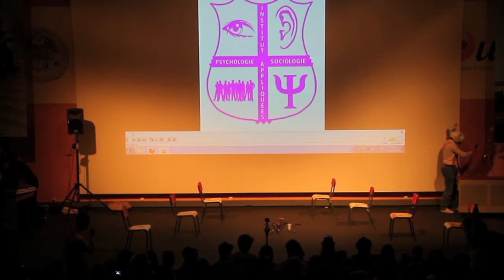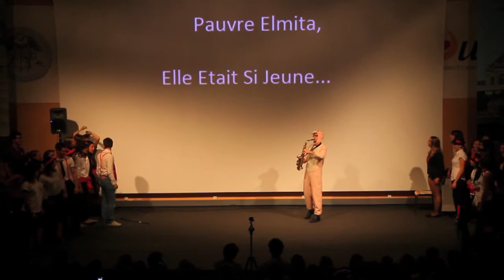Chorée IPSA 3ième - Tournoi des L1 (2013) - UCO